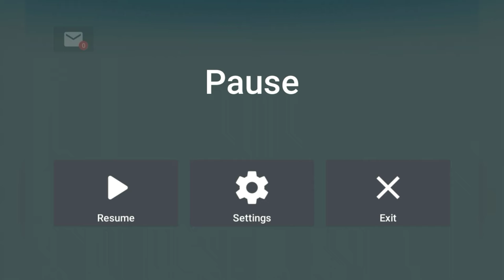Just playing Block Strike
Just playing Block Strike again